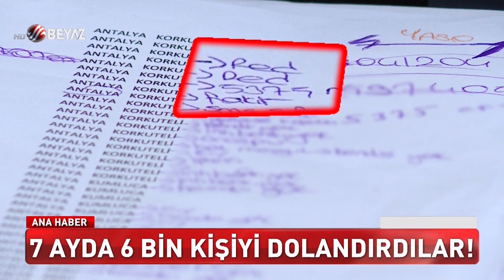7 ayda 45 milyon çaldılar!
7 ay içinde 6 bin kişiyi dolandıran telefon dolandırıcıları, 45 milyon çaldılar.